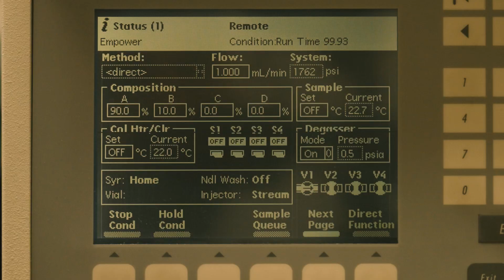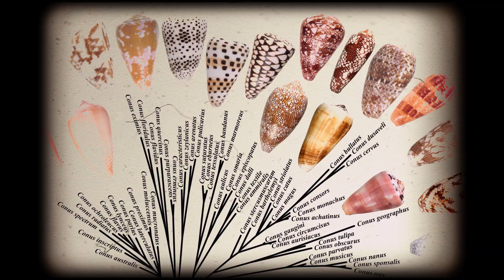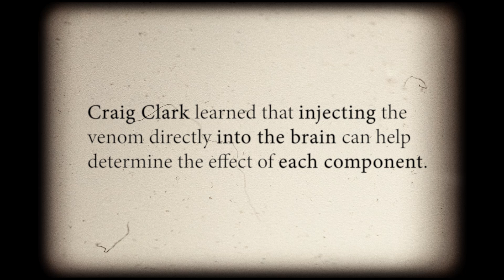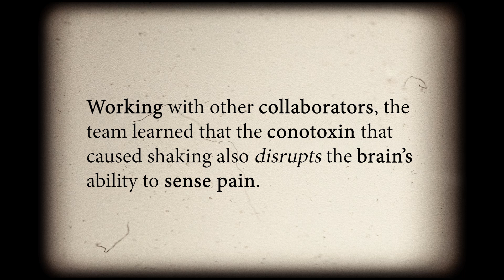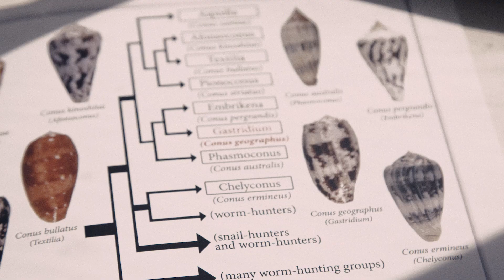2022 Awardee: Tiny Snail, Big Impact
Tiny Snail, Big Impact: Cone Snail Venom Eases Pain and Injects New Energy into Neuroscience

AWARDEES: Craig T. Clark, Lourdes J. Cruz, J. Michael McIntosh, and Baldomero Marquez Olivera
FEDERAL FUNDING AGENCIES: Department of Defense, National Institutes of Health